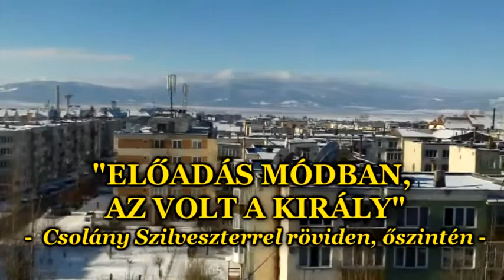Csollány Szilveszter Gyergyóban